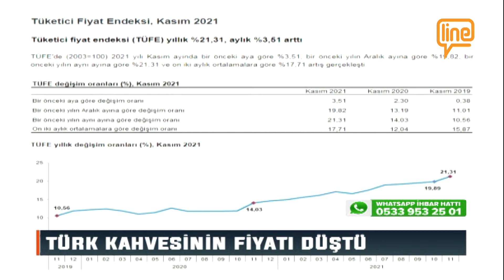Line TV Ana Haber Bülteni (24.12.2021)